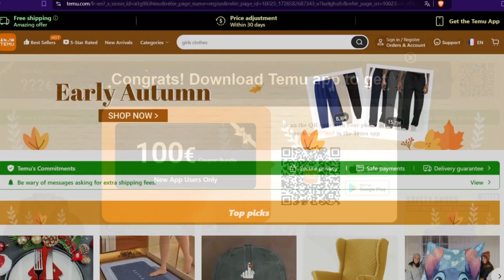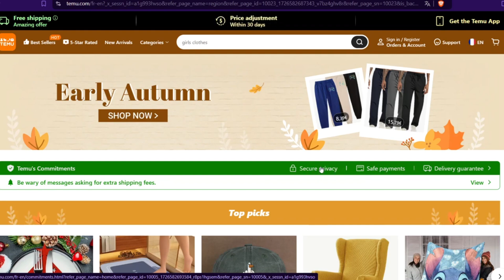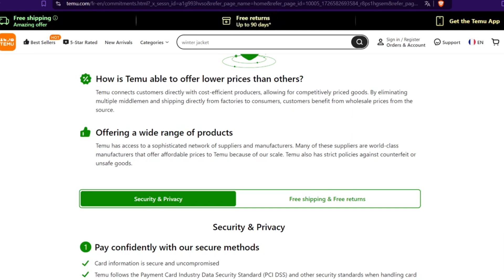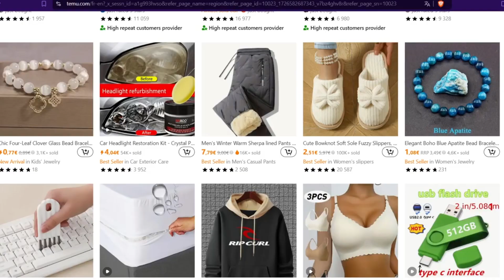Il Miglior Sito Cinese per Ordinare Online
(Usa il codice: frq107237)

✨ NUOVI UTENTI DELL'APP 30% di sconto Copia il codice QUI ➜ acs877865

✨ GRANDE RISPARMIO SU TUTTI I PRODOTTI QUI ➜ (Anche per gli utenti già registrati)

State cercando il miglior sito web cinese per ordinare prodotti di qualità a prezzi bassi? Non c'è bisogno di cercare i migliori rivenditori online cinesi dove acquistare in tutta tranquillità, sono qui: TEMU. Che siate alla ricerca di vestiti, gadget o altri articoli a buon mercato, condivido con voi i siti cinesi affidabili e convenienti dove potete fare ottimi affari.

Se volete trovare un sito cinese di abbigliamento economico o un sito cinese di vendita al dettaglio che offra un'ampia gamma di prodotti a prezzi scontati, questo video fa per voi. Vi darò anche alcuni consigli su come scegliere i migliori siti cinesi per le vostre esigenze ed evitare spiacevoli sorprese quando fate acquisti online.